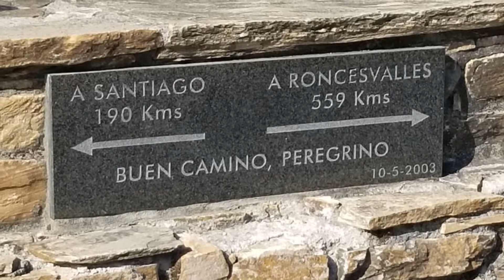villefranca 2 Crystal Camino 2019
Pictures from Crystal Kolt's walking pilgrimage from Le Puy en Velay, France to Santiago de Compostella, Spain.   This set is from the Villefranca area in Spain.